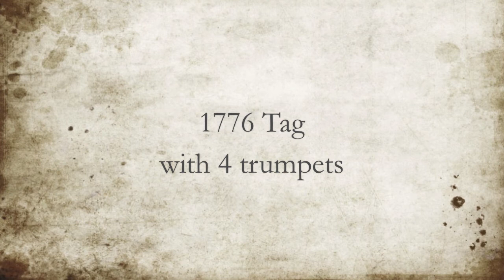1776 Tag (with trumpet)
Something new. Something old.

Some of this is taken down the octave, I'm going through an embouchure change so my range is shifting a lot and even high Cs don't come easy right now. Gimme a couple months though. ;)